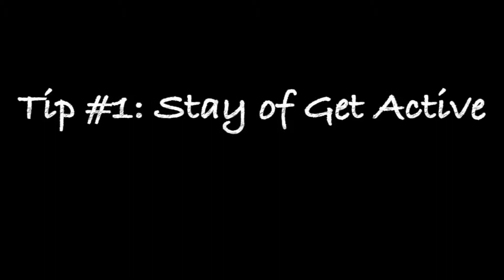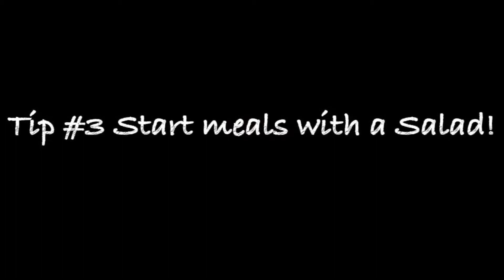5 Tips to avoid the Freshman 15!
Welcome to Motivation Monday! Today I give you 5 tips to avoid that dreadful Freshman 15!

Since you're here.. stalk me ... but seriously ... I don't mind! DOOOOO IT!